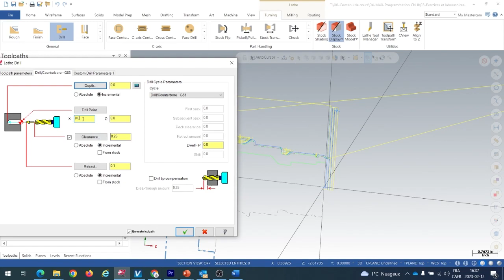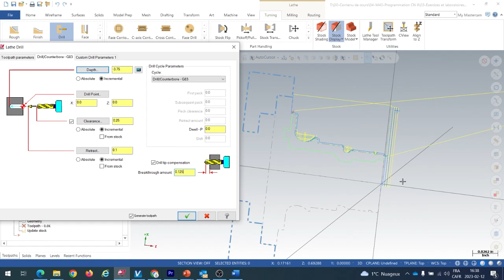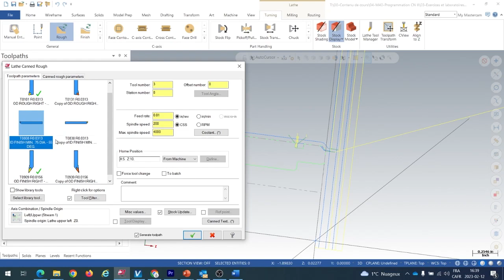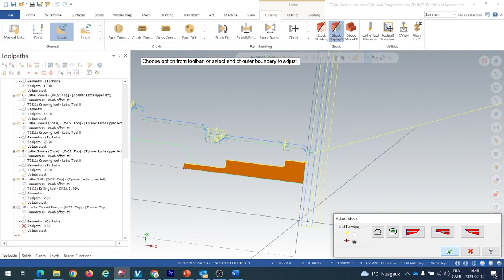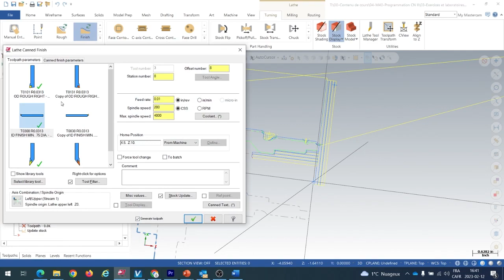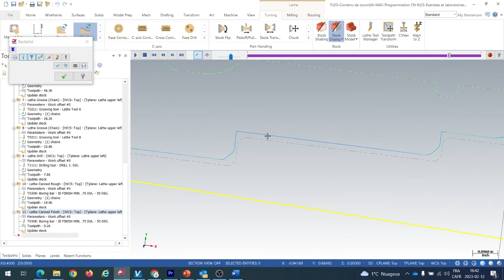8 TF DRILL